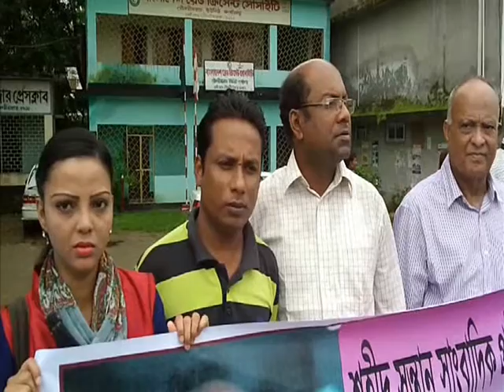সাংবাদিকদের মানববন্ধন ০ সিলটিভি সংবাদ ১৯০৮১৫